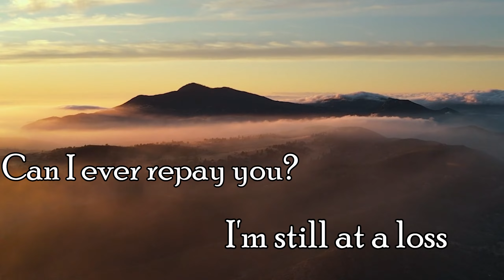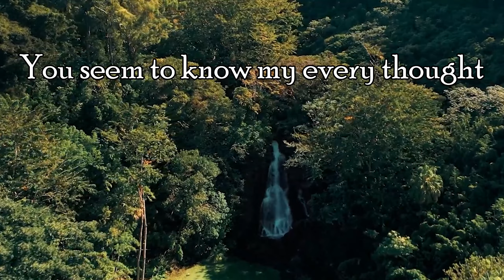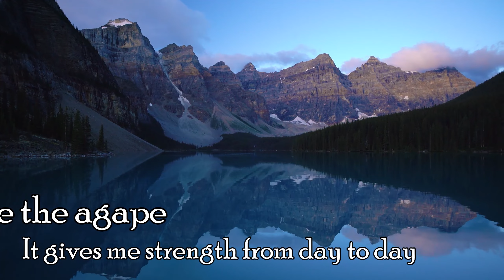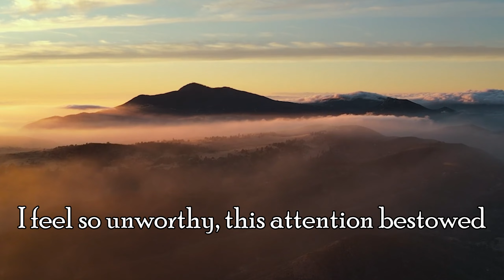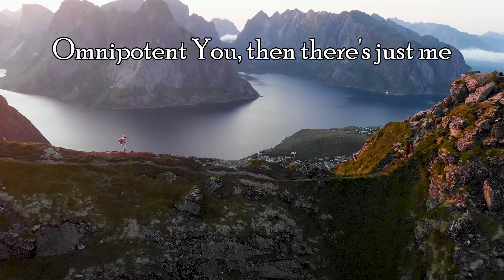Doctryn - Just Me [Original Rock Music]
With all that goes on in the world, God still has time to listen to me. and you.

Composer: Russell Breckwoldt
Musicians:
Russell Breckwoldt: drums, guitars
Rick Breckwoldt: bass, synthesizer
Jessica Jenkins: vocals
Joe Micca: keyboards

Video editor: Evan Breckwoldt